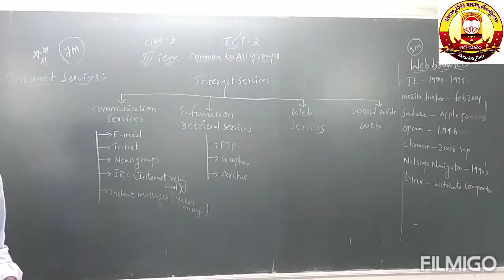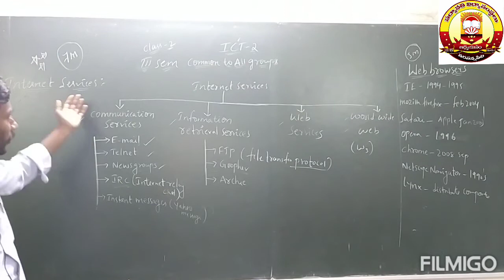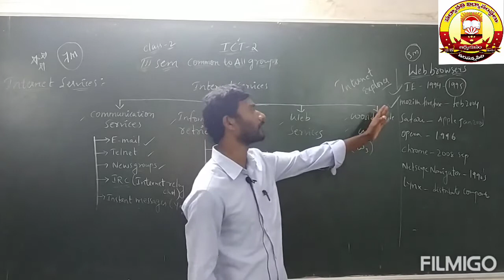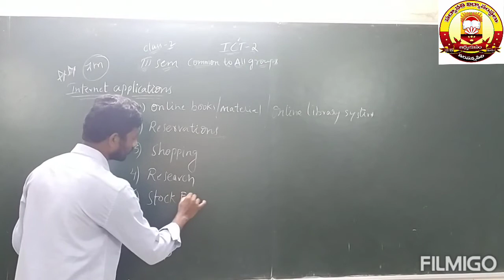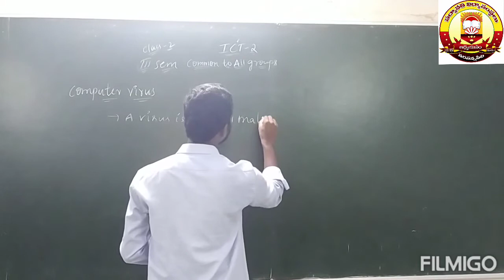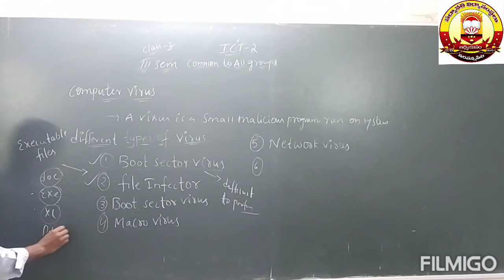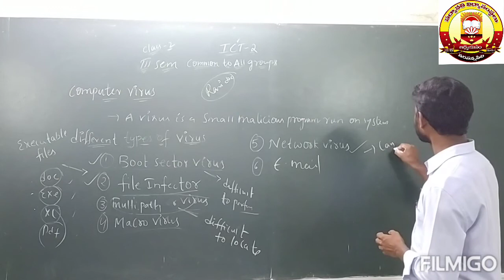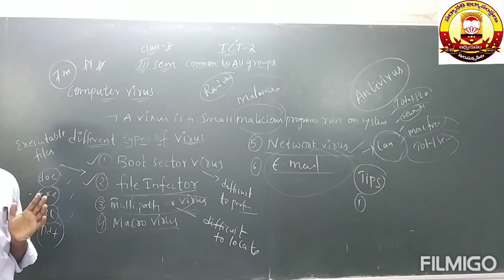Degree ICT II class2 by J. Ravikumar